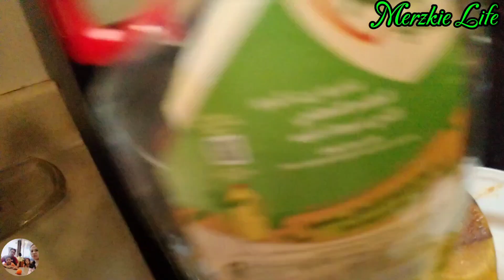How to make maglooba samak or fish? ||Arabic Food ||Merzkie Life